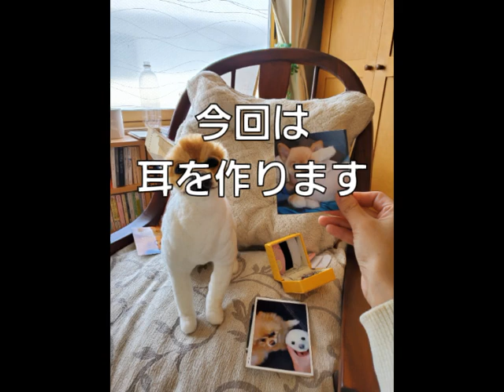羊毛フェルトでポメラニアン全身ぬいぐるみ⑧～耳～Felted Pomeranian (8)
ポメラニアン全身ぬいぐるみを羊毛フェルトで作っています。
耳作りを解説付きでお送りします。
I am making a felted Pomeranian.
In this video, I mainly make the ears.

ポメラニアン全身ぬいぐるみ動画リスト

わたしのサイトの該当記事です。材料購入の参考にしてください
My homepage. Please use it as a reference for where to buy materials.